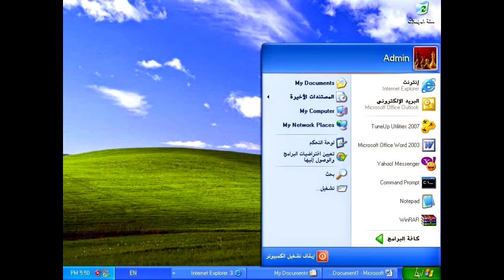Windows XP Arabic Desktop And Startup Sound